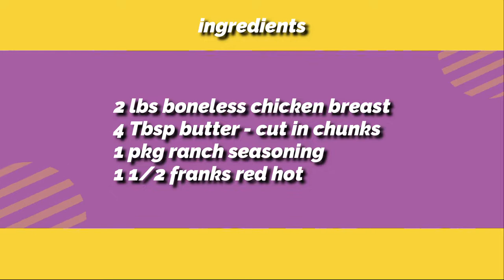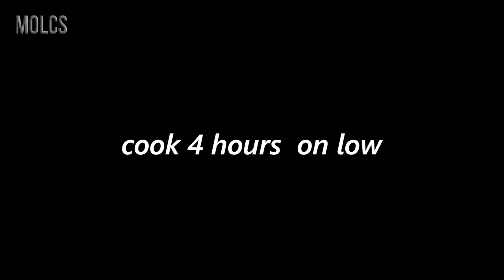Slow Cooker Buffalo Chicken | Easy Slow Cooker Recipe | Crockpot Recipe | MOLCS Easy Recipes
Slow Cooker Buffalo Chicken

2 lbs Boneless Chicken Breasts
1 1/2 C Franks Red Hot
1 pkg Ranch Seasoning
4 Tbsp Butter

In a mediums sized bowl ass Franks Red Hot and ranch seasoning, mix well.

Spray bottom of slow cooker, place chicken in and top with butter.  Pour over Red
Hot mixture.

Place lid on and cook on low for 4 hours.  Shred with 2 forks.

Can be used for sandwiches, sliders, nachos, quesadilla's, etc.